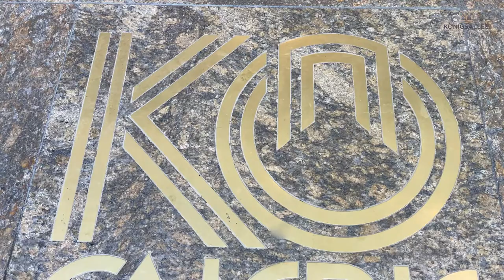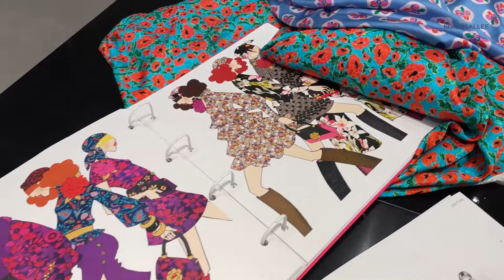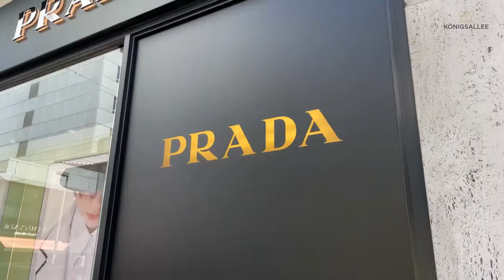Königsallee im Sommer 2021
Die Königsallee ist das Wahrzeichen der Stadt Düsseldorf. Dieses Video zeigt Interviews mit Mitgliedern der Interessengemeinschaft Königsallee e.V.